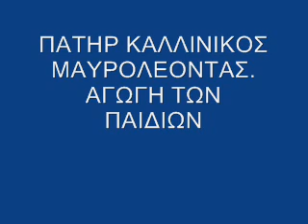ΑΓΩΓΗ ΤΩΝ ΠΑΙΔΙΩΝ - Π. ΚΑΛΛΙΝΙΚΟΣ ΜΑΥΡΟΛΕΩΝ